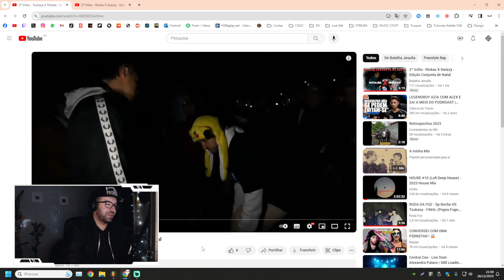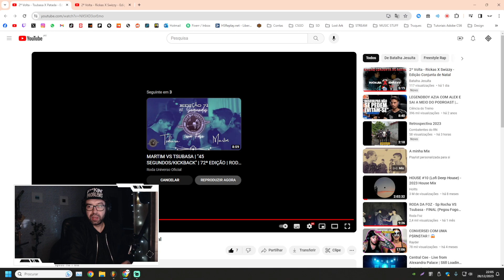😱 REACT #515 - 2ª Volta - Tsubasa X Patada - Edição Conjunta de Natal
[SOCIAL]